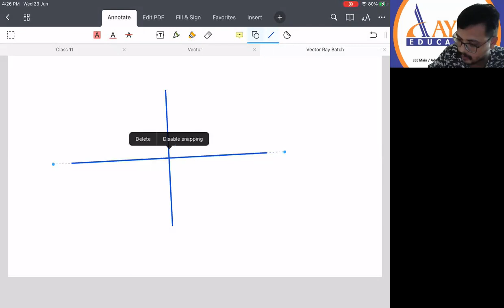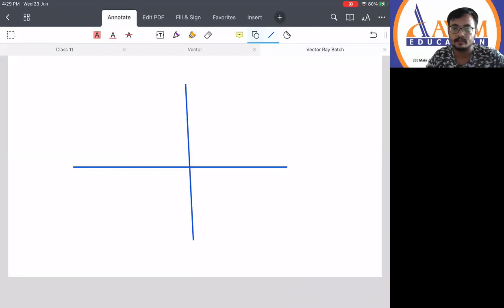CLASS 11 PHYSICS | ADDITION OF VECTORS ON 23-6-2021 RAY BATCH| IIT JEE | NEET LIVE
CLASS 11 PHYSICS | ADDITION OF VECTORS ON 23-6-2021 RAY BATCH| IIT JEE | NEET LIVE  @AAYAM EDUCATION

Different Types of Vectors

(i) Equal Vectors Two vectors of equal magnitude, in same direction are called equal vectors.
(ii) Negative Vectors Two vectors of equal magnitude but in opposite directions are called negative vectors.
(iii) Zero Vector or Null Vector A vector whose magnitude is zero is known as a zero or null vector. Its direction is not defined. It is denoted by 0.
Velocity of a stationary object, acceleration of an object moving with

uniform velocity and resultant of two equal and opposite vectors are the examples of null vector.
(iv) Unit Vector A vector having unit magnitude is called a unit vector.
A unit vector in the direction of vector A is given by
Â = A / A
A unit vector is unitless and dimensionless vector and represents direction only.
(v) Orthogonal Unit Vectors The unit vectors along the direction of orthogonal axis, i.e., X – axis, Y – axis and Z – axis are called orthogonal unit vectors. They are represented by
(vi) Co-initial Vectors Vectors having a common initial point, are called co-initial vectors.
(vii) Collinear Vectors Vectors having equal or unequal magnitudes but acting along the same or Ab parallel lines are called collinear vectors.
(viii) Coplanar Vectors Vectors acting in the same plane are called coplanar vectors.

(ix) Localised Vector A vector whose initial point is fixed, is called a localised vector.
(x) Non-localised or Free Vector A vector whose initial point is not fixed is called a non-localised or a free vector.
(xi) Position Vector A vector representing the straight line distance and the direction of any point or object with respect to the origin, is called position vector.
1. Triangle Law of Vectors
2. Parallelogram Law of Vectors
3.Polygon Law of Vectors

Resolution of a Vector into Rectangular Components
Direction Cosines of a Vector
Scalar or Dot Product of Two Vectors
Vector or Cross Product of Two Vectors
(i) Right Hand Screw Rule Rotate a right handed screw from first vector (A) towards second vector (B). The direction in which the right handed screw moves gives the direction of vector (C).

(ii) Right Hand Thumb Rule Curl the fingers of your right hand from A to B. Then, the direction of the erect thumb will point in the direction of A * B.